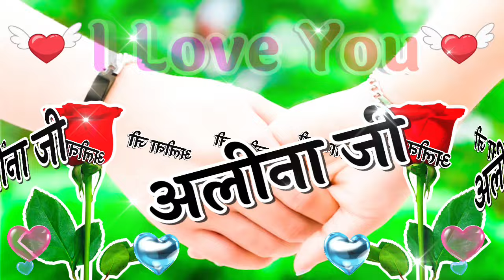Aleena ji name status 🌹 Aleena ji love you ❤️ alina name shayari 🌹 Alina name ringtone